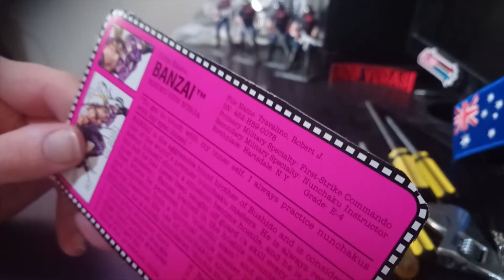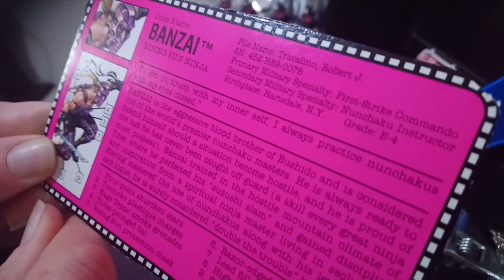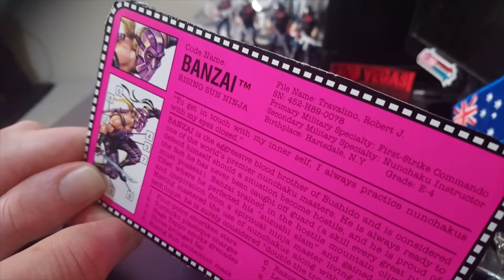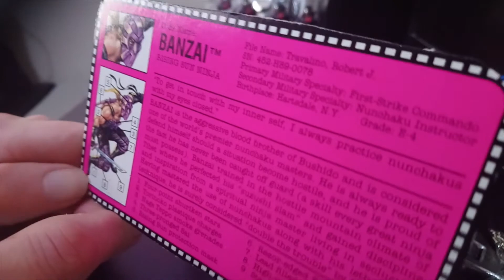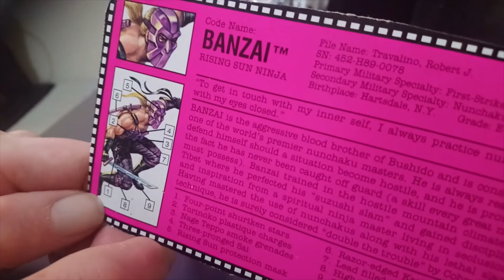1993 Bonzai! Gijoe Ninja force. Rob Vegas Assemble The Troops!!!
1993 Bonzai! Gijoe Ninja force. File Card Frenzy!!! Rob Vegas Assemble The Troops!!!

It is Monday night and that can only mean one thing. Ninja Night!!!

We have had a few hits and more than enough misses with that guy. BANZAI!

We have him back together with his file card so let us do check it out and have a heap of fun along the way!